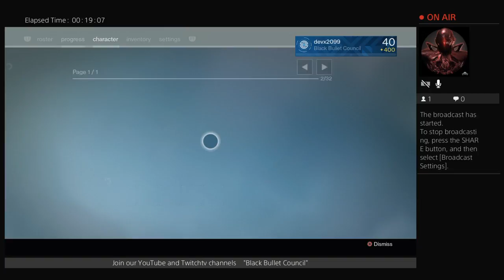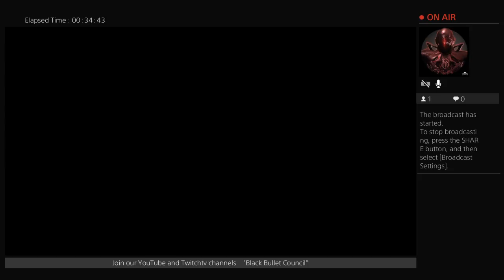Raiding with the Black Bullet Council